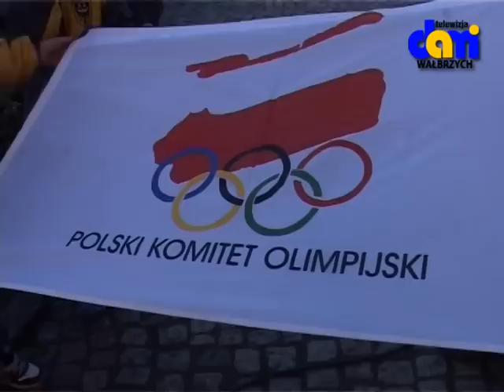Inauguracja Olimpiady w Książu.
Był znicz olimpijski i flaga olimpijska.